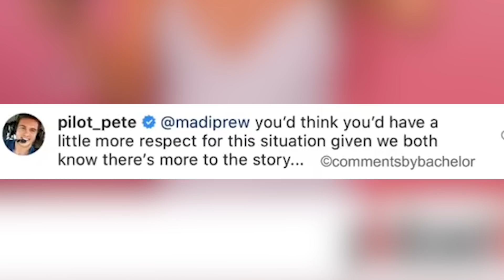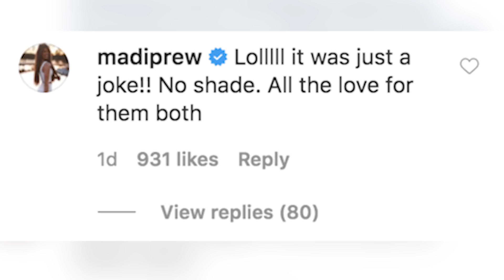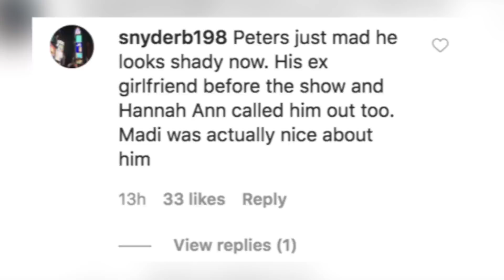Bachelor Peter Weber's Texts EXPOSED By Ex Madison Prewett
The Pilot-Pete-Bachelor-TV saga may be long over, but Peter Weber’s ex, Madison Prewett, caused some turbulence during a recent interview that caused him to drag her on social media, so grab the popcorn and get comfy.

When in quarantine, apparently ALL the rules are completely tossed out the window, like dating someone you dumped on national TV, breaking all contract rules, or exposing text messages between a thirsty ex.

Little do we know, we’ve been tuning into a virtual reality show right before our eyes, because The Bachelor stars are giving us all we need to be entertained for the time being.